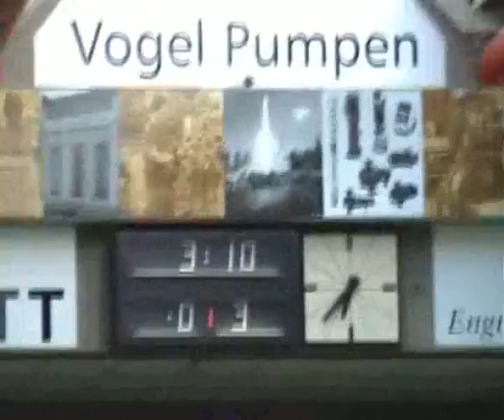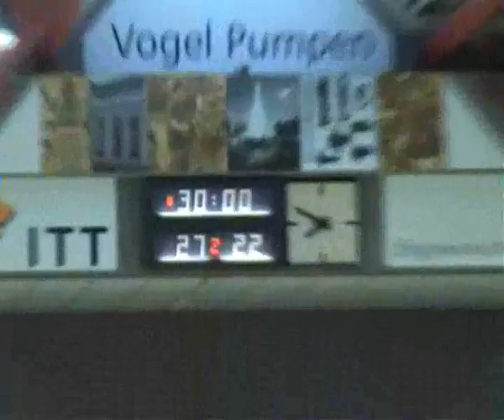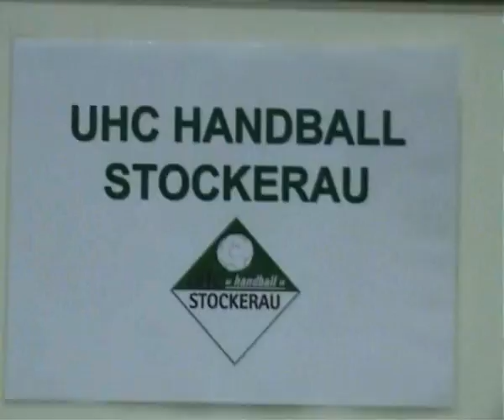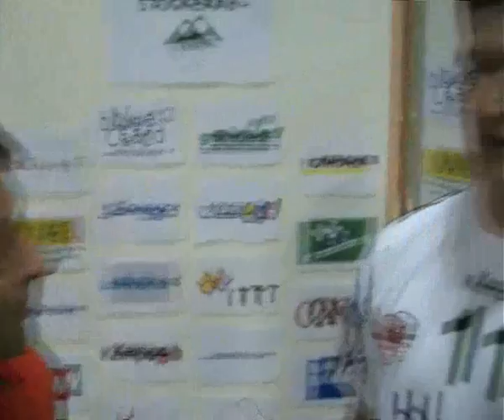Meister Play-Off UHC blueCard Stockerau gegen Vöslauer HC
Spielszenen aus dem Play-Off Spiel UHC blueCard Stockerau gegen Vöslauer HC, Interview mit Schneider Alexander